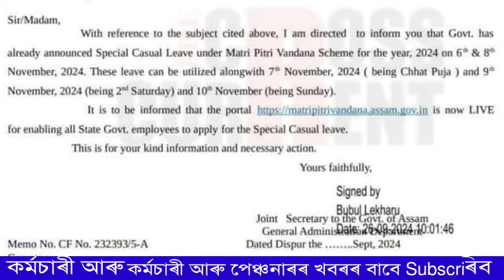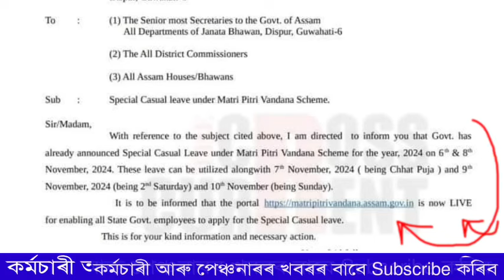কৰ্মচাৰীৰ ৫ দিনৰ বিশেষ ছুটী || Special Leave || Assam Govt Employees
Holiday || Special Holiday || Local Holiday || Casual Leave || Leave